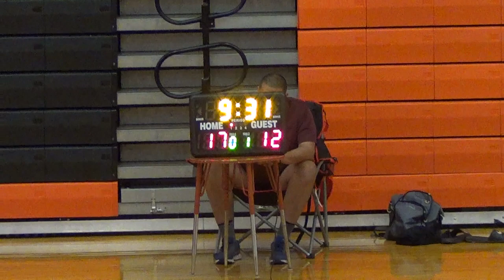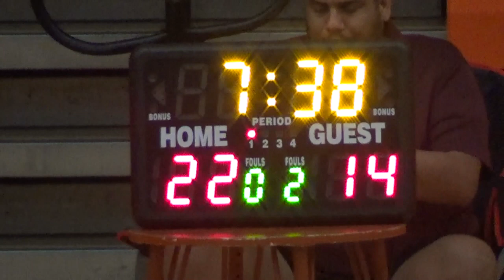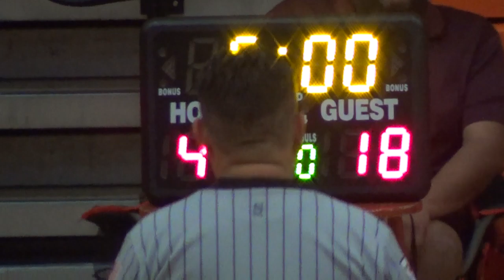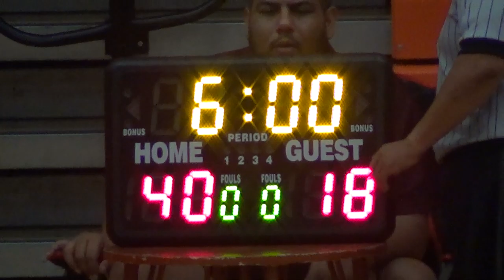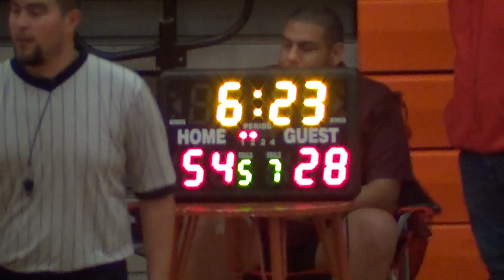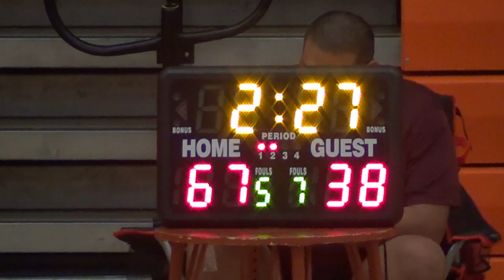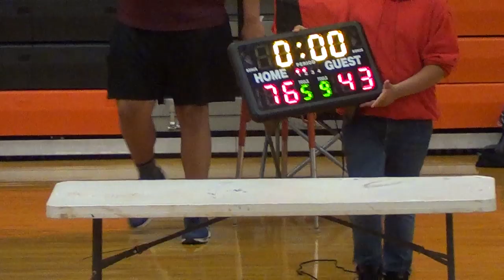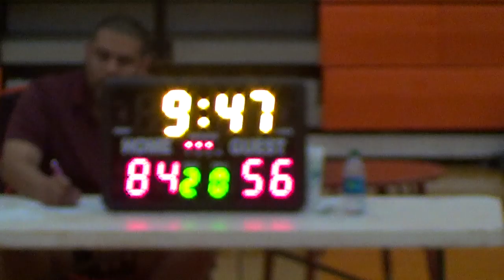Brownsville Rockets vs. Weslaco Warriors 3.30.19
Rockets 136, Warriors 106 FINAL